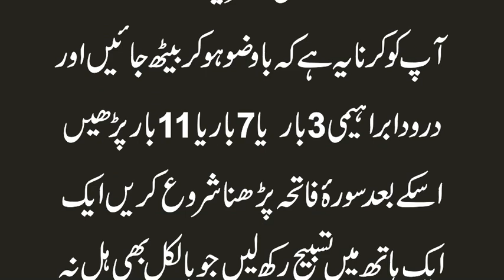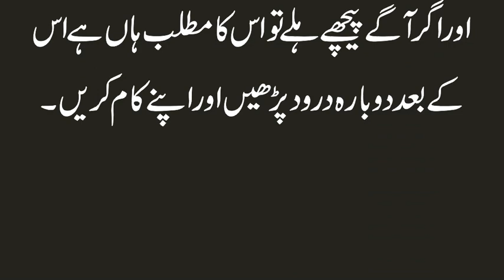Istikhara se jald Btane wala Amal | Surah Fatiha ka Amal | Tasbeeh se Istikhara kerna | Qurani Amal